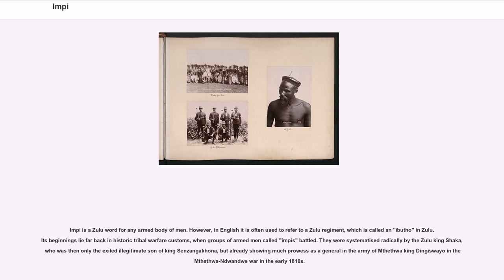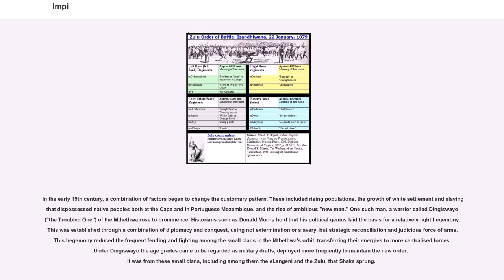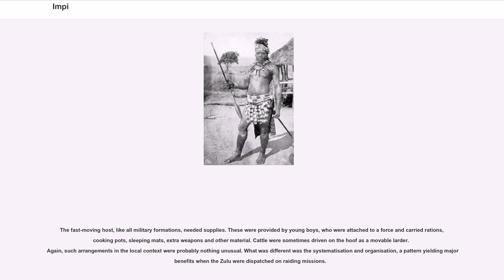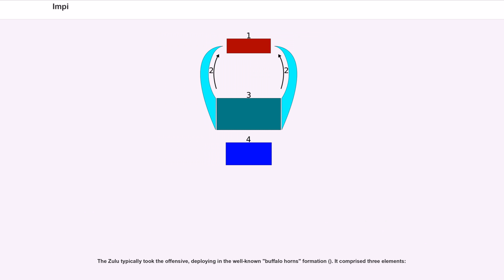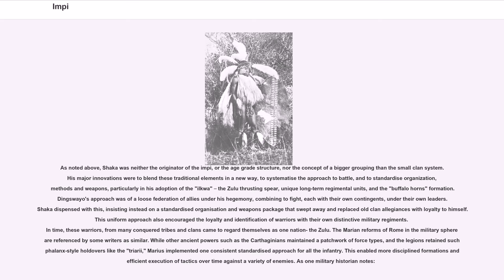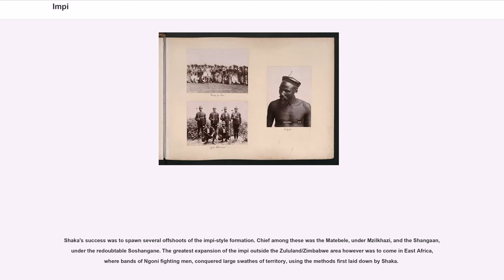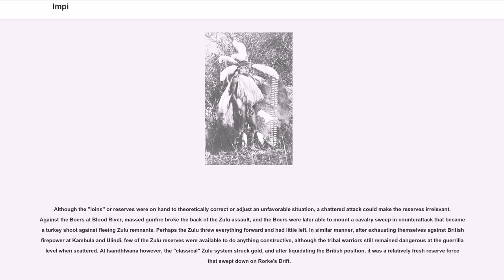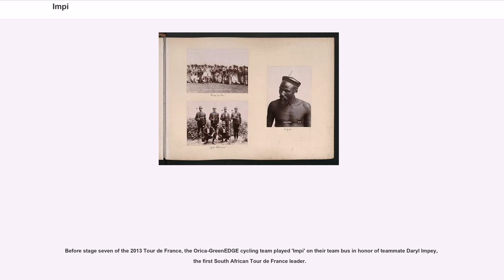Impi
Impi is a Zulu word for any armed body of men. However, in English it is often used to refer to a Zulu regiment, which is called an "ibutho" in Zulu. Its beginnings lie far back in historic tribal warfare customs, when groups of armed men called "impis" battled. They were systematised radically by the Zulu king Shaka, who was then only the exiled illegitimate son of king Senzangakhona, but already showing much prowess as a general in the army of Mthethwa king Dingiswayo in the Mthethwa-Ndwandwe war in the early 1810s.

The Zulu impi is popularly identified with the ascent of Shaka, ruler of the relatively small Zulu tribe before its explosion across the landscape of southern Africa, but its earliest shape as a purposeful instrument of statecraft lies in the innovations of the Mthethwa chieftain Dingiswayo, according to some historians (Morris 1965). These innovations in turn drew upon existing tribal customs, such as the "iNtanga". This was an age grade tradition common among many of the Bantu peoples of the continent's southern region. Youths were organised into age groups, with each cohort responsible for certain duties and tribal ceremonies. Periodically, the older age grades were summoned to the kraals of sub-chieftains, or "inDunas", for consultations, assignments, and an induction ceremony that marked their transition from boys to full-fledged adults and warriors, the "ukuButbwa". Kraal or settlement elders generally handled local disputes and issues. Above them were the inDunas, and above the inDunas stood the chief of a particular clan lineage or tribe. The inDunas handled administrative matters for their chiefs – ranging from settlement of disputes, to the collection of taxes. In time of war, the inDunas supervised the fighting men in their areas, forming leadership of the military forces deployed for combat. The age grade "iNtangas", under the guidance of the inDunas, formed...